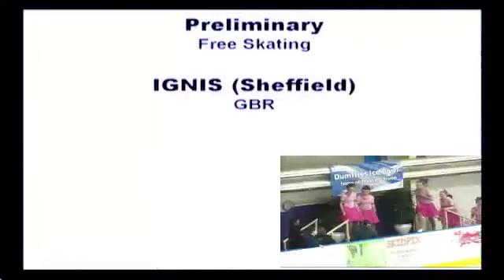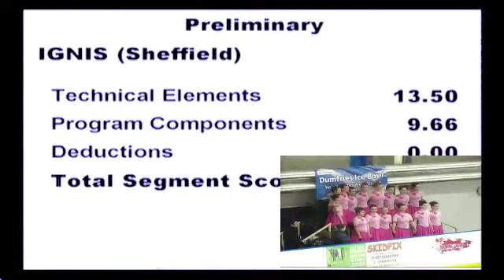Sheffield Synchro Team Ignis @ Trophy D'Ecosse